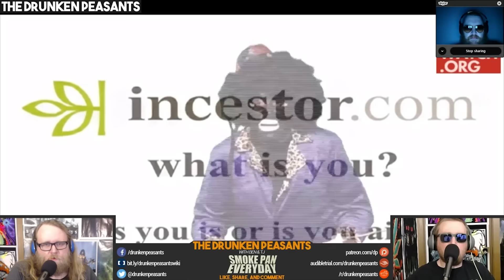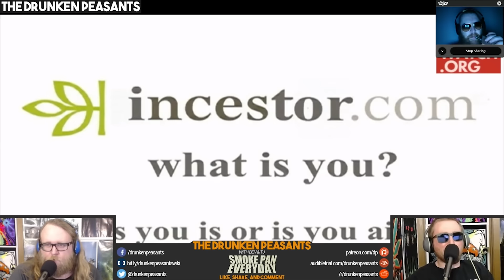Idiot in Blackface Fails at Funny